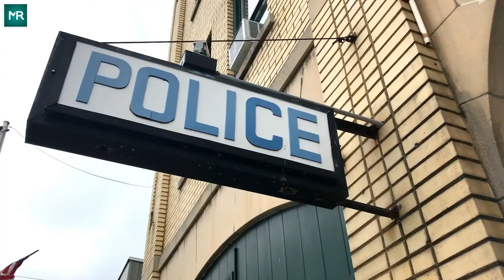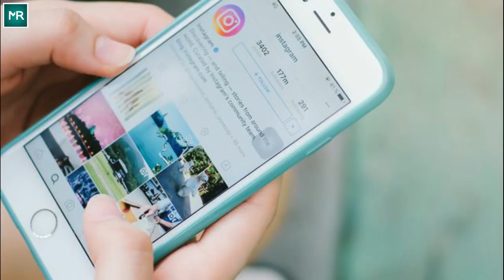German Cop’s Expedition Is Cut Short When She Receives A Call Forcing Her To Make A Quick Decision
Police officer, Instagram influencer, fitness model and a traveler; Adrienne Koleszar does it all. She is a German woman who is not defined by a solo title. She loves to break boundaries and live life on the edge. But how does a police officer who has such a challenging role, manage to have a hobby or in this case, an alternate job? Turns out, Adrienne could not maintain the balance for a long time.

On one of her traveling expeditions, Adrienne receives an unexpected phone call that urges her to either give up on her dream or lose everything she has ever worked for.